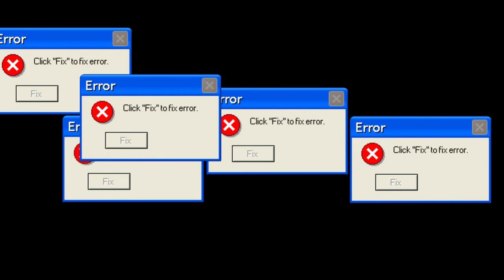Things & Thingamajigs - Starlight Metropolis💫 [TEASER TRAILER]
The official teaser trailer for World 2 of Roblox Game Things & Thingamajigs, named "Starlight Metropolis."

❓What is Things & Thingamajigs? Things & Thingamajigs is an action packed adventure game which involves you collecting all of the little critters called "Thingamajigs" and exploring the 4 worlds in the Realm of Thingamajigs. But beware.. an evil force is trying to stop you.